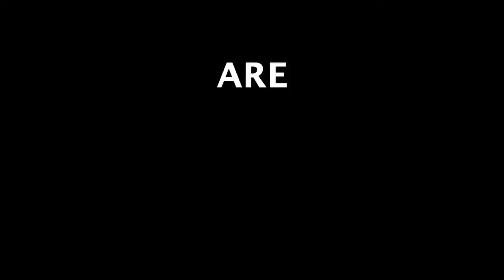Alabama State University Auxiliary Audition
🎥 TK Depiction
🎬 Anna Marshae
🎵 School In Life "Beyonce"